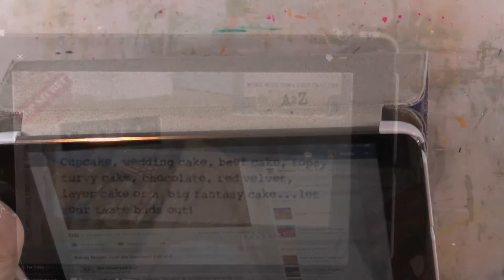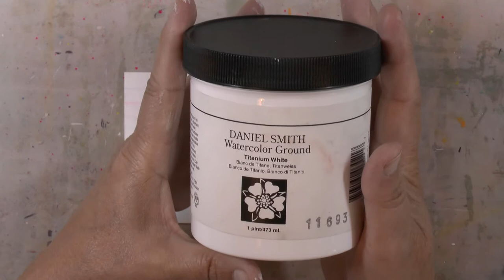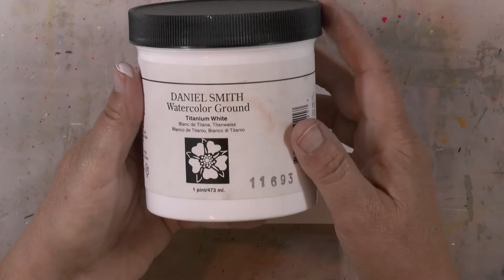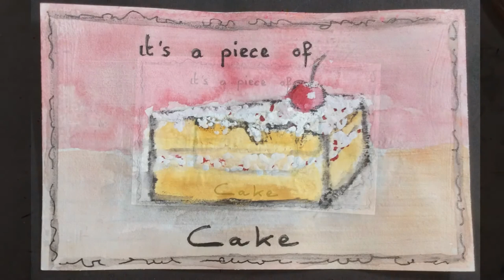Mid month Mini Mission June - C: Cake (Index Card)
Mike Deakin started a Mission Inspiration Facebookgroup. Each month he’ll upload a new Mission Inspiration Brief to work with. And a Mid month Mini Mission "A2Z" prompt! In this video you can watch the process how I try to accomplisch the Mini Mission of June 2017. Thanks Mike!

Hanny Tromp,
Bouwe Harkemastrjitte 16
9281 PX Harkema
Nederland